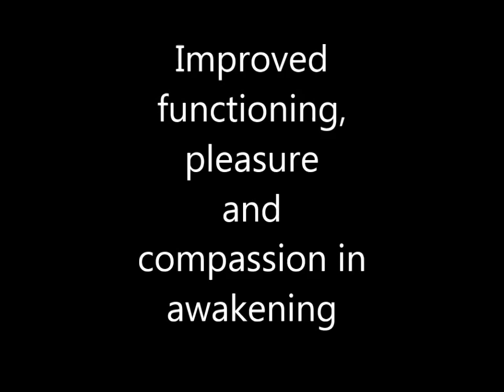Improved functioning, pleasure and compassion in awakening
Discussion of enhanced functioning, pleasures and compassion that manifest in awakening.  Gary Weber comments in panel discussion for Conscious TV on "What is Enlightenment?" at the Science and NonDuality Conference in Doorn, Netherlands in 2013.

Complete panel discussion @ Conscious TV (What is Enlightenment?) Other panelists were Tim Freke and Paul Smit.

Books

Panel Discussions

Interviews